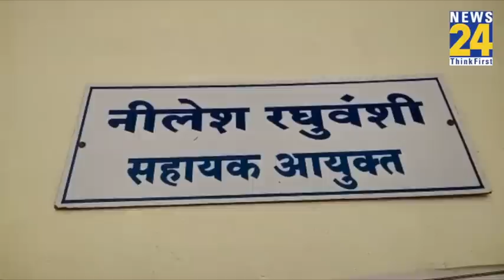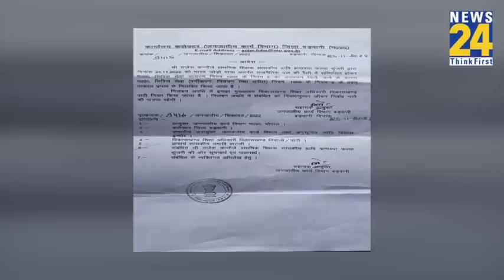Rahul Gandhi से मुलाकात करना शिक्षक को पड़ा महंगा, सहायक आयुक्त ने किया सस्पेंड